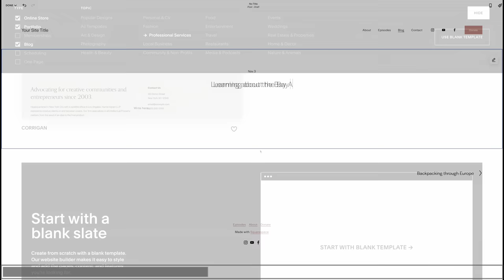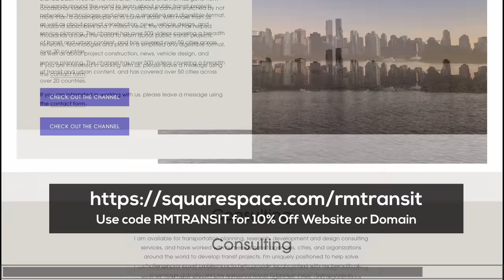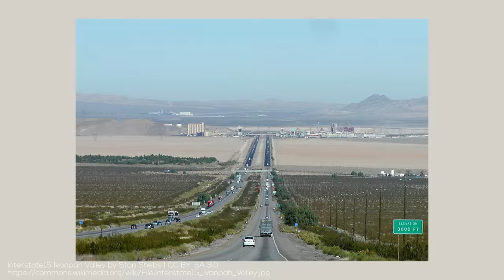The US High Speed Rail System Explained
A huge shoutout to The Four Foot for providing some fabulous construction footage for today's video!

=ATTRIBUTION=

=MY GEAR=

=ABOUT ME=